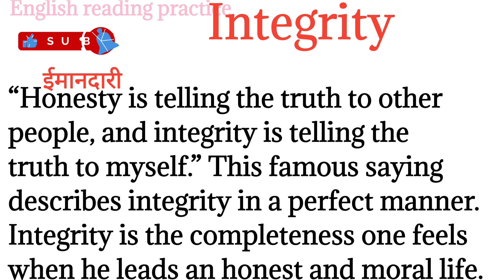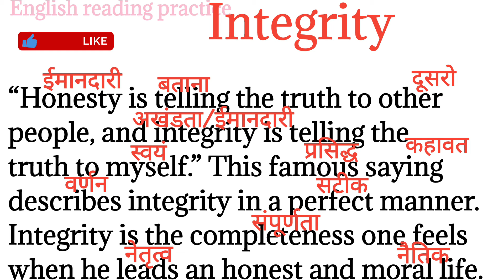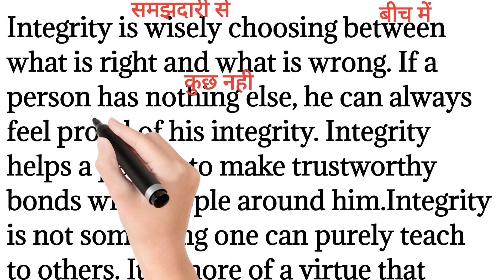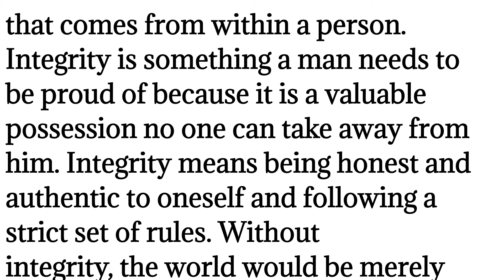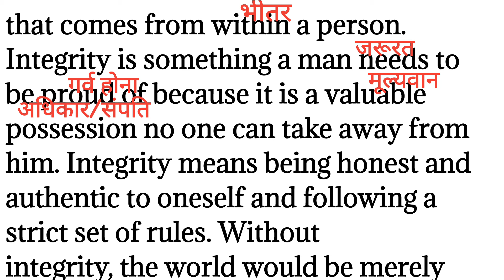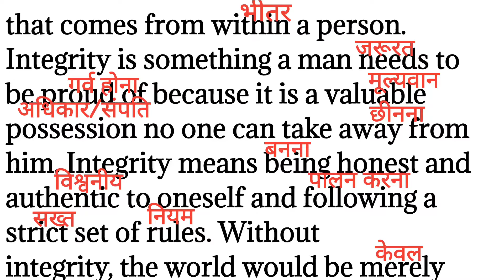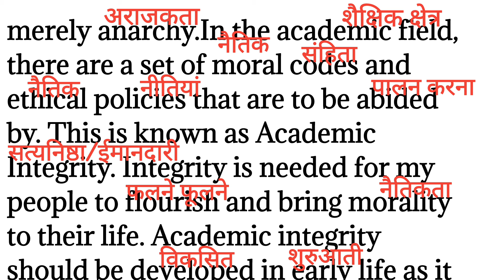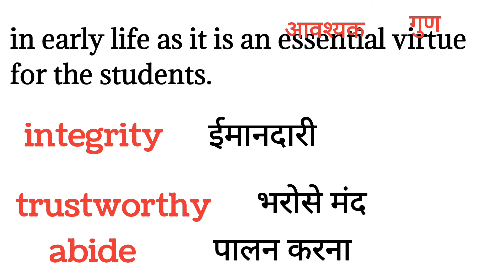643, Integrity, English reading paragraph/ English reading practice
635, Integrity, English reading paragraph/ English reading practice ‎@Englishreadingpractice  @Englishreadingpractice